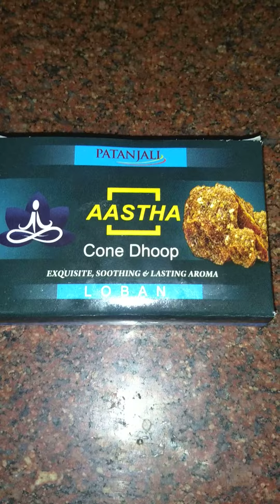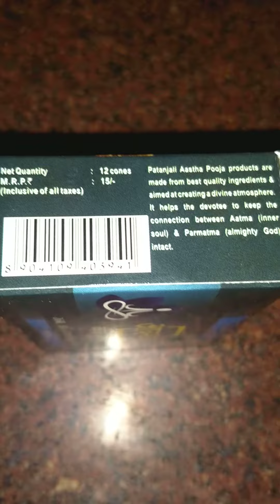Patanjali Aastha Cone Dhoop Loban आस्था धूप मन को शांति दे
Patanjali Aastha Cone Dhoop

LOBAN

EXQUISTE,SOOTHING AND LASTING AROMA

YOU CAN PURCHASE THIS PRODUCT FROM THE BELOW LINK

आस्था धूप मन को शांति दे

patanjali aastha pooja products are made from best quality ingredients and aimed at creating a divine atmosphere.
it helps the devotee to keep the connection between aatma inner soul and parmatma almighty god intact

You can download my android app from the below link

Desclaimer :

The video is a medical opinion and not medical facts. To learn more please consult your local physician".
.This channel doesn’t take any responsibility for any harm, side-effects, illness or any health
 or skin care problems caused due to the use of our content or anything related to this.

Important Note :

Image  Source Credit

we have used the free images copied from pixabay.com and audio is used from youtube library

and used the self clicked images